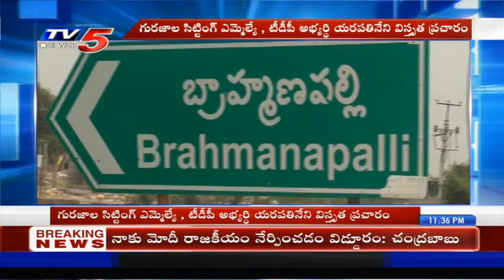Gurajala TDP Candidate Yarapathineni Srinivasa Rao Election Campaign | TV5 News